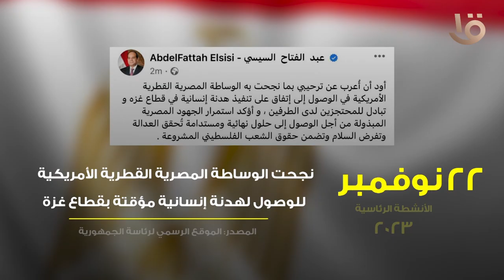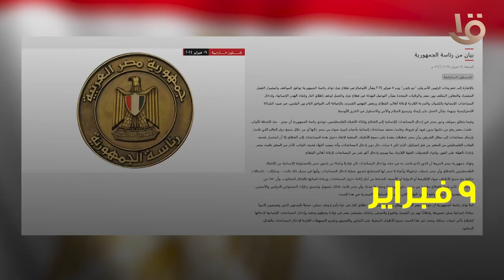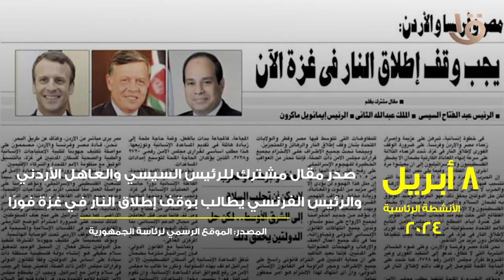الحرب في غزة - "مصر تدعم فلسطين"